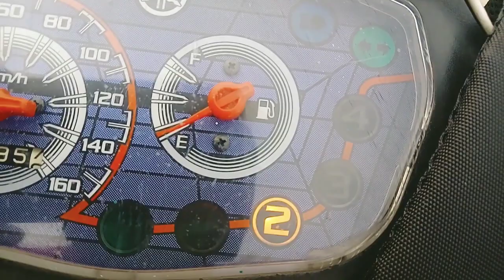LINTAS TIMUR APA BENAR RAWAN??? SAYA NAIK MOTOR DARI JAKARTA - LAMPUNG TENGAH MEMBUKTIKAN !!!!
jalan lintas timur lampung katanya rawan apa benar???.kali ini saya memcoba mengungkap fakta sebenar nya.perjalanan saya di mulai dari jkt di part 1 saya lanjutkan part 2 ini dari bakauheni menuju lampung tegah.simak selalu ulasan nya,baik perjalanan,suasana,biaya dan waktu